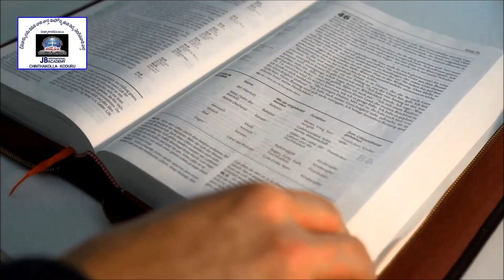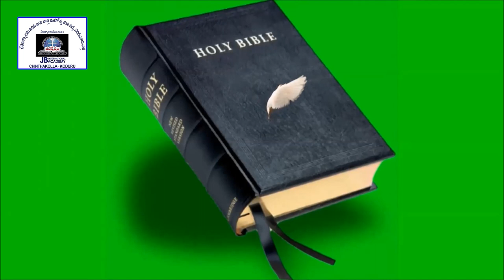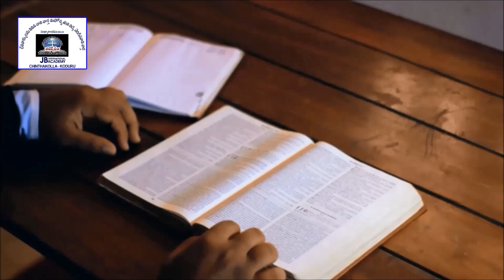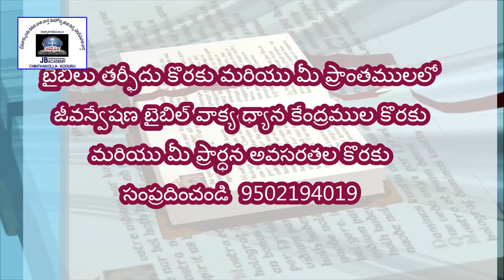2 03 2024 josef paul gaaru